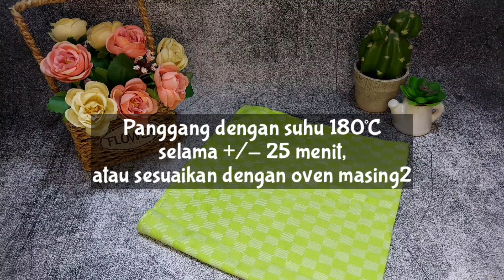Tutorial Cupcake Set | Kado Istimewa Buat Bayi Tercinta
Bingung Cari Kado Yang Istimewa? Buat Aja Sendiri dengan cupcake cupcakke setlist